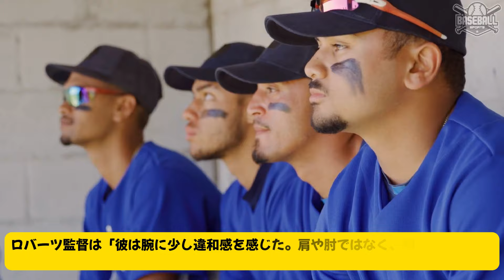ロバーツ監督はグラスノーが突然姿を消した理由を明かした ! 「グラスノーは、治癒が難しい怪我のために、今季は完全絶望」グラスノー「できるだけ早く手術を受けたい」